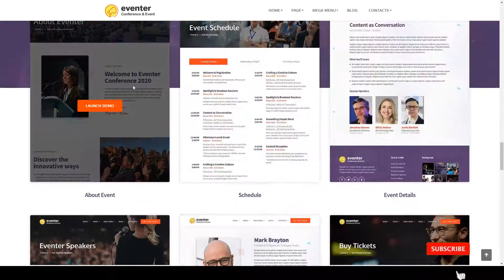Eventer - Meetup and Conference WordPress Theme meeting festival Mitsui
Columns 4+

 Layout Responsive

 Tags builder, coaching, conference, convention, event, exhibition, festival, landing, lecture, meeting, Meetup, political, seminar, summit, webinar